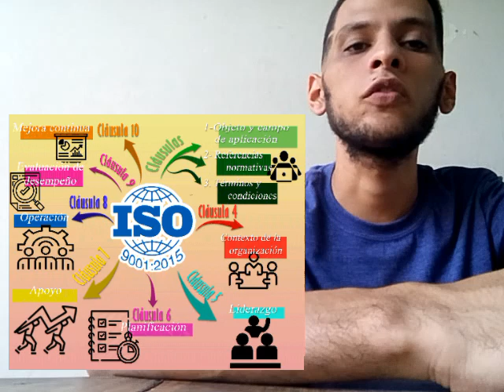Norma ISO 9001:2015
Video Correspondiente a la asignatura Calidad y Productividad, este resumen fue realizado por el estudiante Gustavo Castillo Lugo, pertenecienta al programa de Ingenieria Mecánica de la Universidad Nacional Experimental Francisco de Miranda (Unefm) Nucleo CAES.